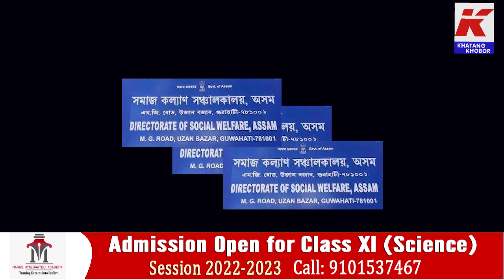PWDত Entry মৰাৰ চেষ্টা ঠিকাদাৰ নৃপেন দাসৰ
সমাজকল্যাণ-জনস্বাস্থ্য কাৰিকৰী-WPT&BCত শ শ কোটি টকা লুণ্ঠনৰ পাছত এইবাৰ PWDত Entry মৰাৰ চেষ্টা ঠিকাদাৰ নৃপেন দাসৰ। মুখ্য়মন্ত্ৰীৰ সৈতে নৃপেন দাসৰ ঘনিষ্ঠতাৰ সূত্ৰধাৰ মন্ত্ৰী জয়ন্ত মল্ল বৰুৱা। কি স্থিতি মুখ্য়মন্ত্ৰী ড০ হিমন্ত বিশ্ব শৰ্মাৰ?